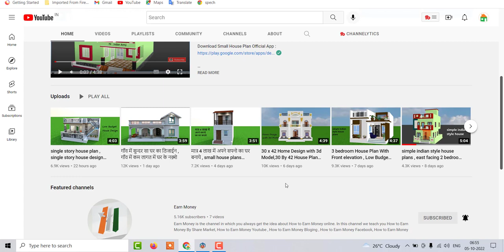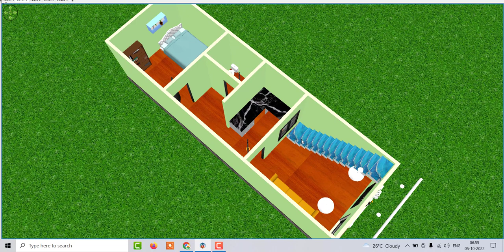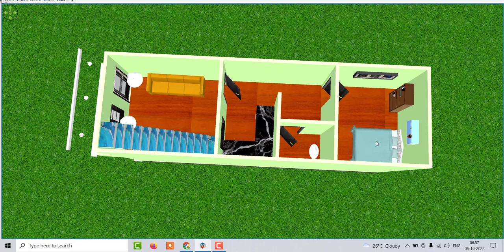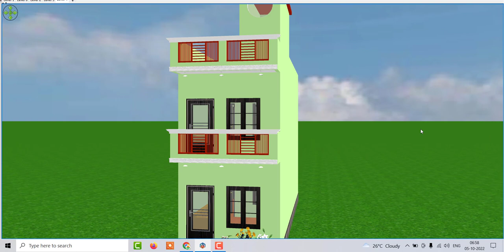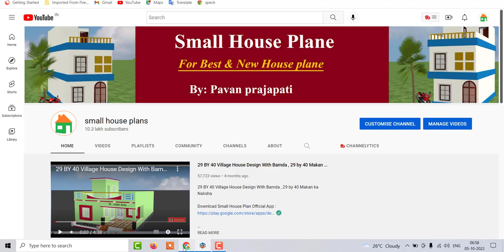छोटे से घर का नक्शा , कम लागत में घर का डिजाईन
small home design in hindi
latest home design in hindi
12 by 38 house plan
12 by 38 ka naksha
12*38 house design
12*38 house plan
12*38 house plan with car parking
12×39 house plan
11*38 house plan
12 by 38 front elevation
small ghar ke nakshe